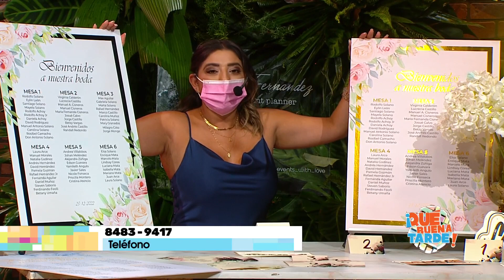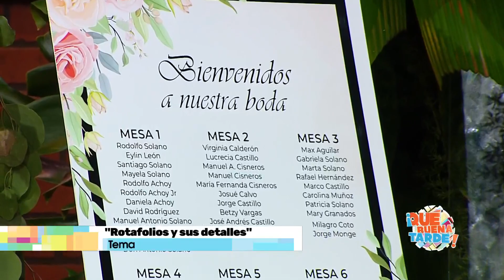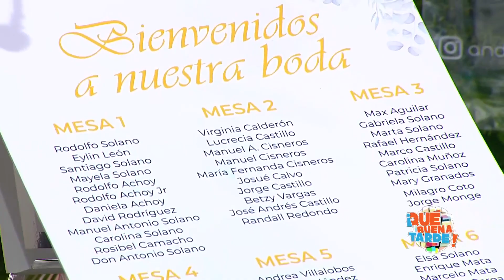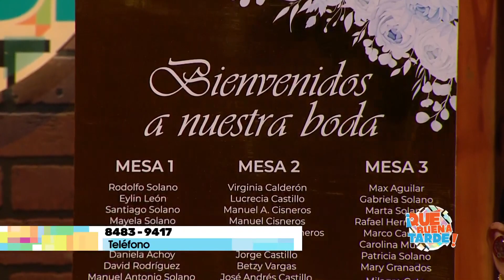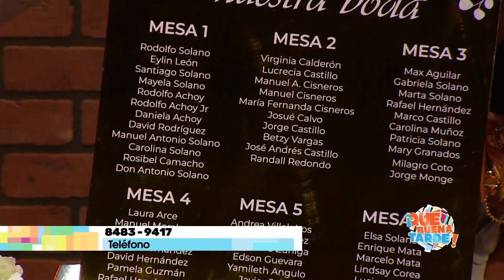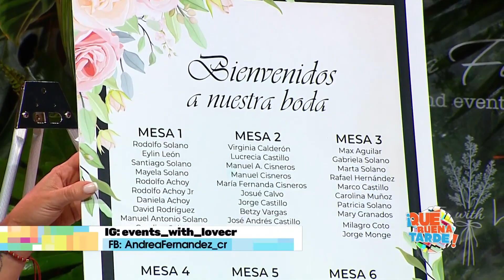Tips de Andrea - Lunes 02 de mayo 2022